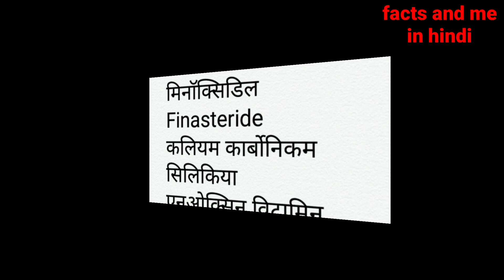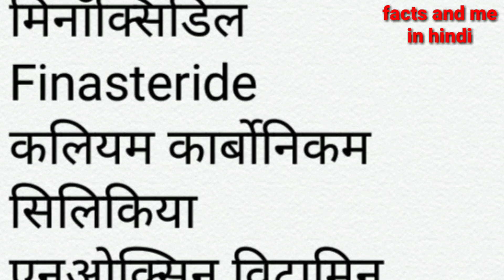how to use Blow Dry | blow dry करने के फायदे और नुकसान.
बालों को जल्दी सुखाना हो या अपनी पसंद का हेयर स्टाइल बनाने के लिए हम बालों को ब्लो ड्राय करते हैं। लेकिन कुछ लोग बालों को रोज ब्लो करने की आदत बना लेते हैं। ऐसा करना आपको कुछ फायदे तो जरूर देता है लेकिन कुछ नुकसान भी देता है
topic

Big reasons  for# white hair .कम उम्र में बाल सफ़ेद  होने के क्या कारण हैं जानिए
जानें, सप्ताह में कब और कितनी बार धोने चाहिए बाल?corre

topic

How do you properly blow dry?

How do you use a blow-dryer?

How do you blow dry your hair for beginners?

What do you put on before a blow dry?

Disadvantages of blow drying hair

Benefits of blow drying hair

Benefits of blow drying hair on cool setting

Hair dryer advantages and disadvantages

Benefits of blow drying natural hair

Effects of hair dryer on the brain

How to blow dry hair at home

Blow dry Hair Price in India

How to blow dry hair straight without frizz

How to fix frizzy hair after blow drying

How to use blow dryer

How to blow dry hair with round brush

￰स्किन पर सर्दी भर रहे गजब की चमक .करे इस तरीके से करें क्रीम का उपयोग
Thyroid test at home ( ghar par thyroid ka test ka